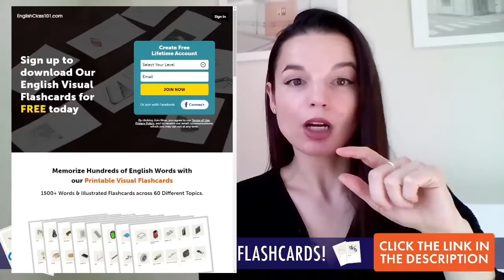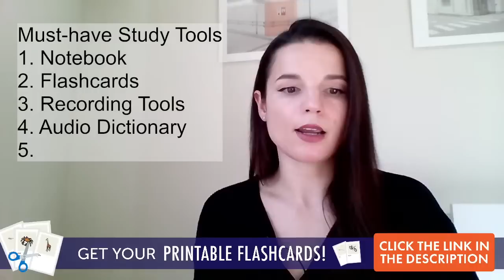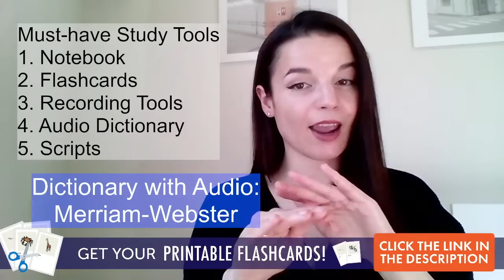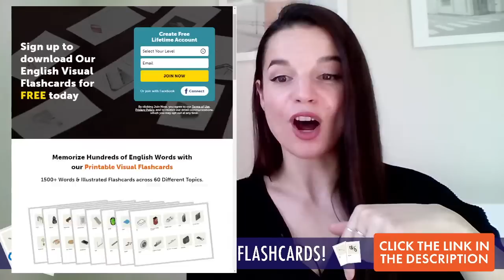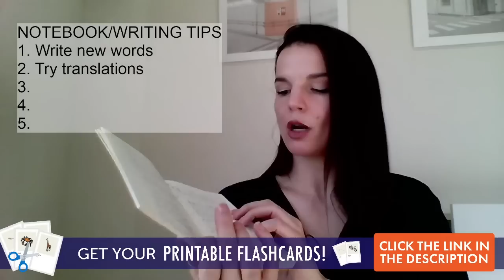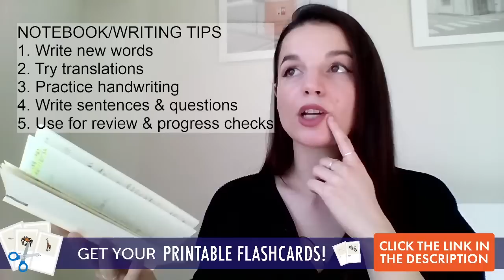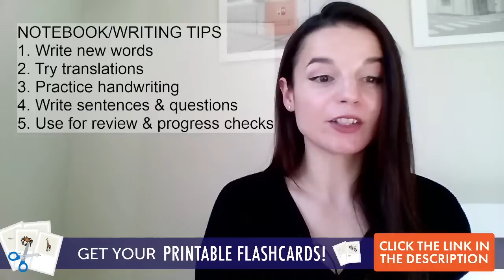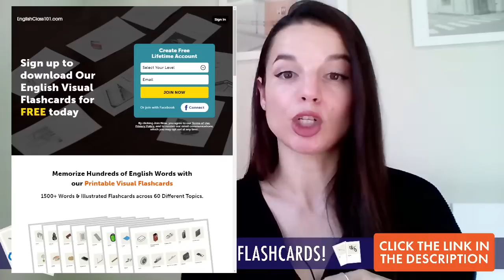How to Use Study Tools to Boost Your English in 2023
Download for free 1500+ words & illustrated printable flashcards across 60 different topics

You are an English beginner and want to get started with the English language? With this English lesson, we will tell you how to use study tools to boost your English learning in 2023. You will be able to make huge progress fast and express yourself in English.